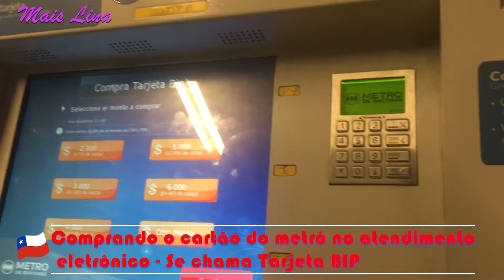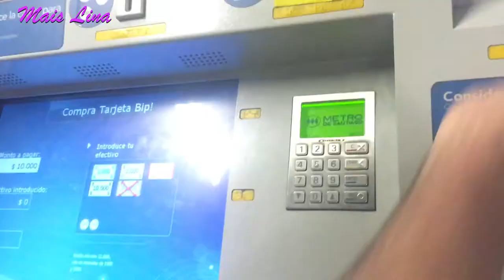Indo Para Santiago do Chile - Vlog do primeiro dia.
Oi, gente!
Eu vou começar a compartilhar com vocês aqui os vlogs de algumas viagens que fizemos em 2018 e 2019.
No vídeo de hoje vou começar a compartilhar com vocês a nossa viagem para o Chile.. Foi uma viagem que fizemos em junho de 2019 e espero muito que vocês gostem!
Beijo!